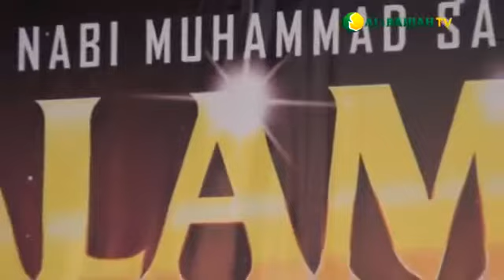(Part 4 ) Malam Cinta Rasul bersama Majelis Al Bahjah | 31 Desember 2015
Kumpulan Ceramah Buya Yahya Yang Berkaitan dengan Fiqih, Aqidah, Muamalat, Syariah, Kajian Islam

Al Bahjah - Buya Yahya